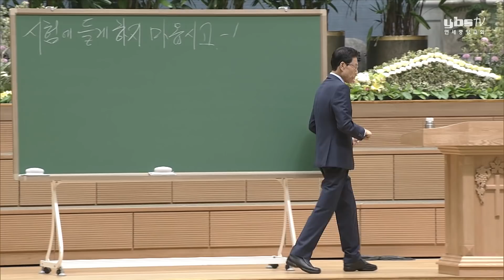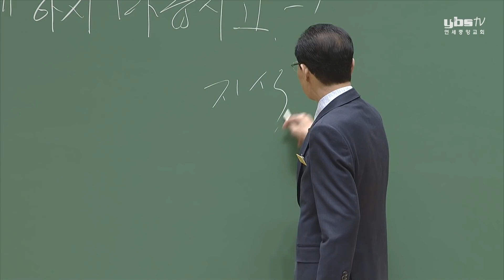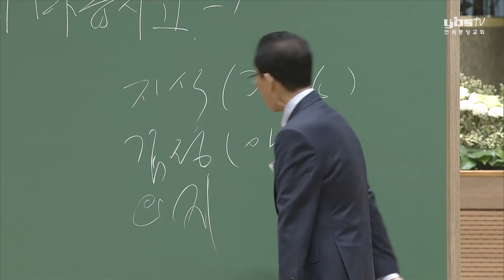[삼일예배] 시험에 들게 하지 마옵시고 2019-05-15 [연세중앙교회 윤석전 목사]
[마 6:9-15]

9 그러므로 너희는 이렇게 기도하라 하늘에 계신 우리 아버지여 이름이 거룩히 여김을 받으시오며
10 나라이 임하옵시며 뜻이 하늘에서 이룬 것 같이 땅에서도 이루어지이다
11 오늘날 우리에게 일용할 양식을 주옵시고
12 우리가 우리에게 죄 지은 자를 사하여 준것 같이 우리 죄를 사하여 주옵시고
13 우리를 시험에 들게 하지 마옵시고 다만 악에서 구하옵소서 （나라와 권세와 영광이 아버지께 영원히 있사옵나이다 아멘）
14 너희가 사람의 과실을 용서하면 너희 천부께서도 너희 과실을 용서하시려니와
15 너희가 사람의 과실을 용서하지 아니하면 너희 아버지께서도 너희 과실을 용서하지 아니하시리라